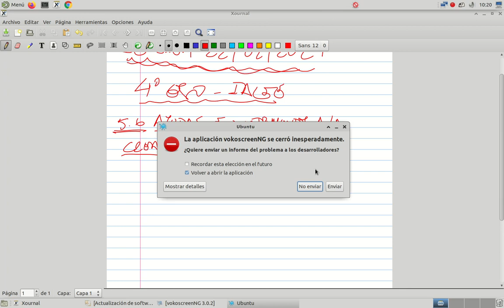5 6 Ayudas, Instrumentos e Incentivos a la creación de empresas